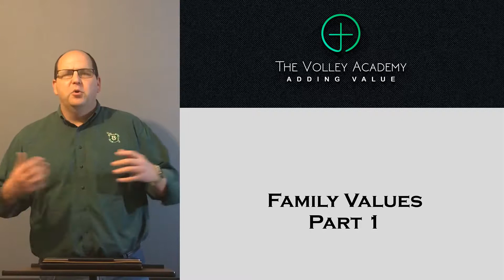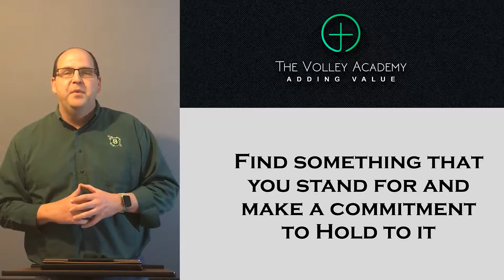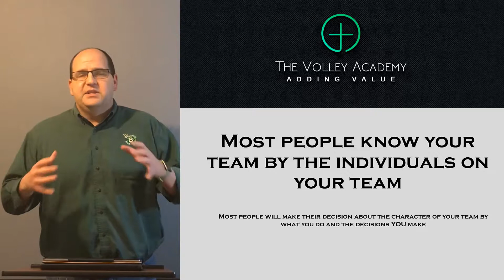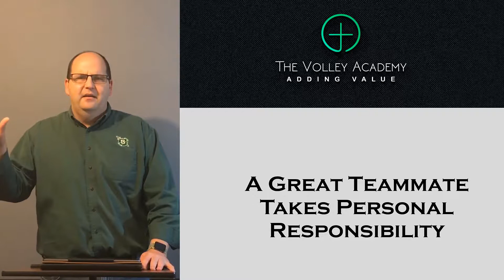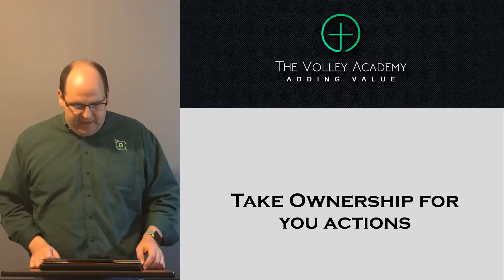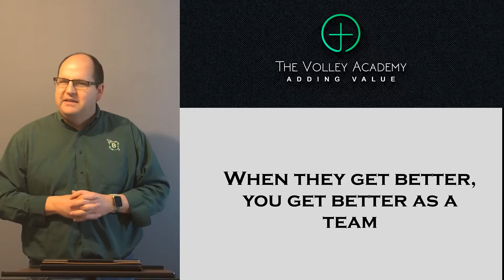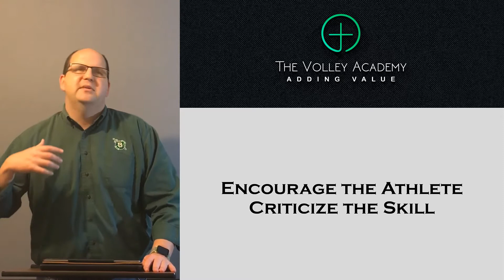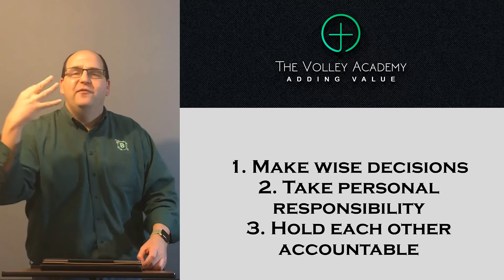Unit 2 - Chapter 1: Developing Culture Part 1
This is part 1 of our Family Values at the College Volleyball team I work with (Belhaven University).  It helps you to be a better teammate.  We go over several different topics to help you to be a better teammate from responsibility, accountability, respect, effort, and more.  Take a look.